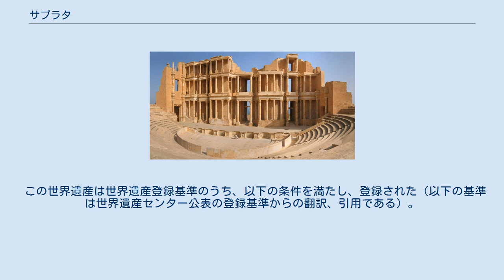サブラタ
サブラタは、古代トリポリタニアの三都市のうち、最西端に位置した都市。
現在のリビアの北西部ザーウィヤ県に位置する。
現在のトリポリ（かつてのオエア）の西約65kmの地中海沿岸に存在した都市で、その遺跡群は1982年にユネスコの世界遺産（文化遺産）に登録された。
 サブラタ港の建造は古く、おそらく紀元前500年頃にフェニキア人の交易拠点として建造されたものである。
そこは、アフリカの後背地の産品を扱う沿岸部のアウトレットとしての役割が与えられていた。
 サブラタは、一時マシニッサ王が治めていた短命のヌミディア王国の属領となったあと、ローマ帝国の組み込まれ、西暦2世紀から3世紀に都市が再建された。
セプティミウス・セウェルス帝が近隣のレプティス・マグナに生まれたこともあって、彼の治世下がサブラタにとっても記念すべき絶頂期であった。
 しかし、この町は4世紀に相次いだ地震の被害を受け、とりわけ365年の地震の被害が大きかった。
その後、ビザンティン帝国総督のもとで、規模を縮減する形で町は再建された。
マグレブをアラブが占領して数百年と経つうちに、交易の拠点は移り変わり、それにつれてサブラタは一村落へと衰退していった。
 サブラタの遺跡で有名なのは、3層構造を保っている雄大な3世紀の劇場だが、そのほかにもリベル・パテル（ディオニュソスと同一視される酒の神）、イシス、セラピス (Serapis) などに捧げられた神殿群がある。
 サブラタの劇場跡 ユスティニアヌス1世の治世下に建てられたバシリカ式教会堂も現存し、北アフリカのローマ都市の住居群を華やかに彩ったモザイクの床板もいくらかは現存している。
床板のなかで保存状態が良いのは、海を臨む公衆浴場跡と劇場に残る白黒の床板である。
 隣接する博物館では、サブラタの出土品のいくらかを見ることが出来るが、残りはトリポリにある国立博物館に収蔵されている。
 2016年の第40回世界遺産委員会では、リビア国内の衝突による損壊および今後引き起こされるさらなる損壊への懸念から、本物件を含め、その時点で登録されているリビアの世界遺産5件全てが危機にさらされている世界遺産（危機遺産）リストに登録された。